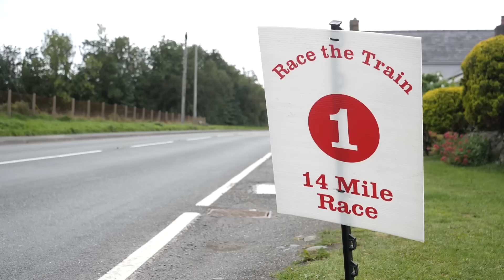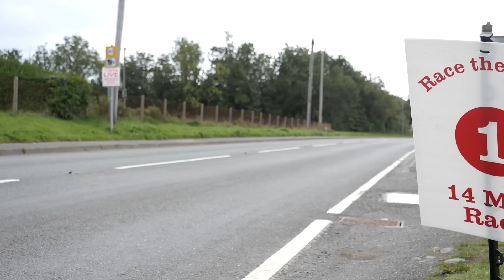Can a Runner Beat A Train?!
We raced a train! Mark and James take on possibly their craziest challenge yet, running 14 miles through Wales in an attempt to reach the finish line before an old steam train! The train stops in various locations to take on water, pass other trains, or do a run round, allowing other runners to overtake. So who will win? Man or train? 🚂

Who did you think would win? Man or train? 💬

warm and cozy - Sarah, the Illstrumentalist
SULTAN - BLUE STEEL
DuJour - BLUE STEEL
HEATER - BLUE STEEL
Vague Valley - Ryan James Carr
Still Dreaming - Jobii
Ladybug - oomiee